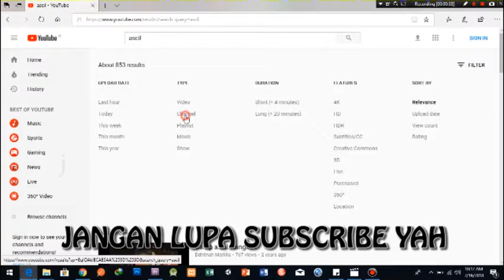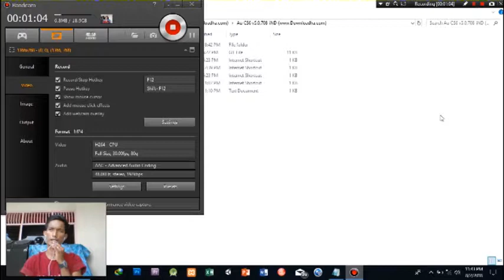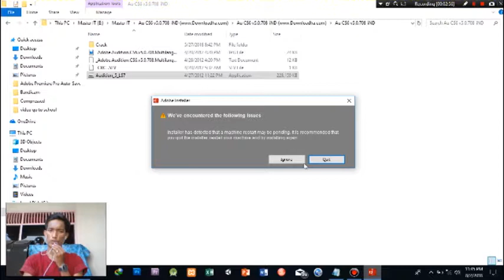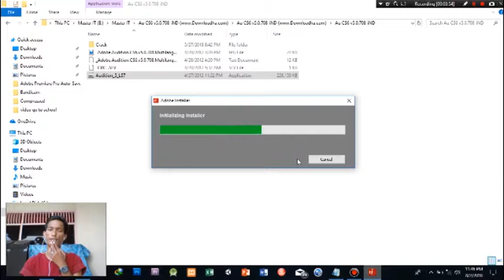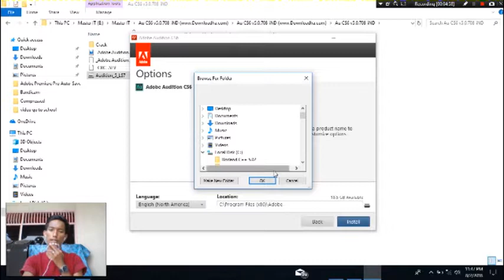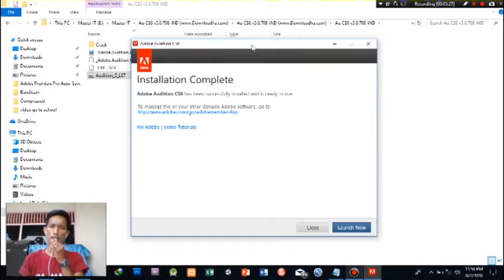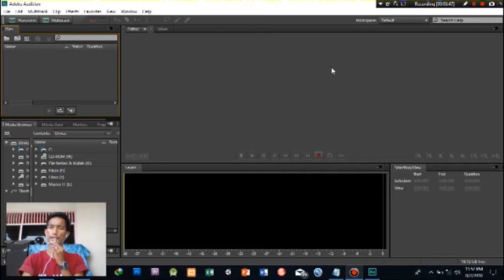download dan instal Adobe Audition.!! TUTORIAL Part 1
ok ini adalah download dan instal adobe audtion.. InsyaAllah akan saya lanjut part 2 nya untuk belajar menggunakan adobe audition jadi saya mohon yah dukung saya terus untuk berkaya caranya tekan tombol subcribe yah dan like ataupun komen.. heehe